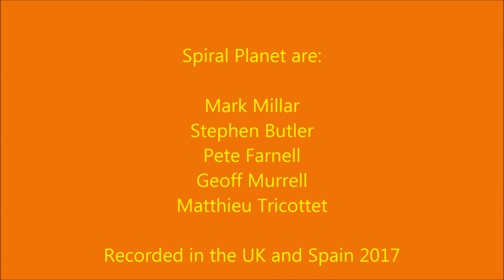Alex's Reverie by Spiral Planet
Track 8 from the album 'Earthrise'. Story and lyrics below.

Alex - " Preparing for real conflict made me think back to what I had given up. It’s harsh out there in the cold light of day. You’re told there’s a common purpose and how important we are in getting the job done, world peace and all that. I dreamed of the past. Of Lucy. I thought maybe I really loved that woman after all. It just doesn’t make sense."

Sunrise, early in the morning
Birds fly, another day is dawning
In the forest and the fields
The pleasant land that we have all known.

Catch me, as I fall into the sunlight
Teach me, to never turn my back
On the people that have loved me
And are still with me wherever I go.

Long grass, with plumes of silken silver
Diamonds, the jewels of dew drops forming
On the hedgerows and the fruits
Of the lives that come together in time.

Watch me, as I leap into the river
Tell me, that there’s nothing here to fear
Where the sky and clouds are free
And the swirling pools that forgive all lies

Fly back, to the place beyond the mountains
See you, in the space between the shadows
Of the candles that are flickering
And calling us to make it our home.

Take me now, I’m ready and I’m waiting
Hold me close, I need to feel your warmth
Let the night go by and wake up next to you
And see the sun in your hair……… La, la la